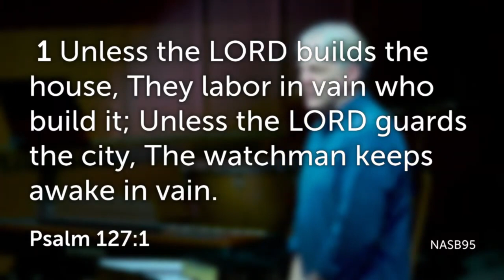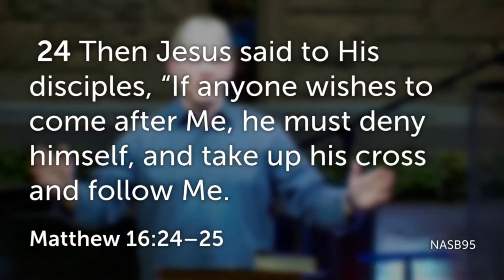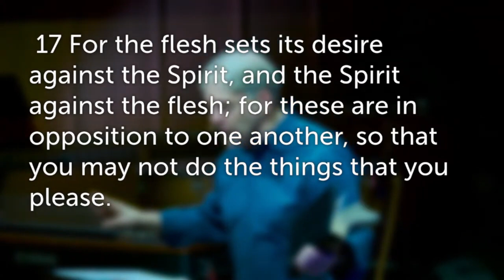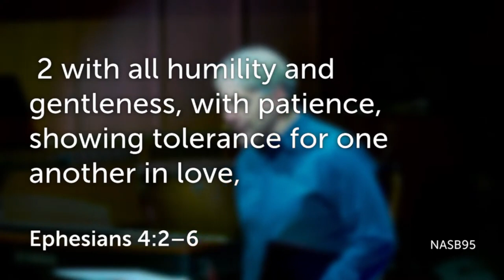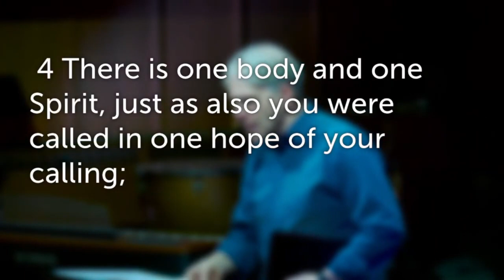Preserving Oneness - Family Matters Oasis Series - February 21, 2024